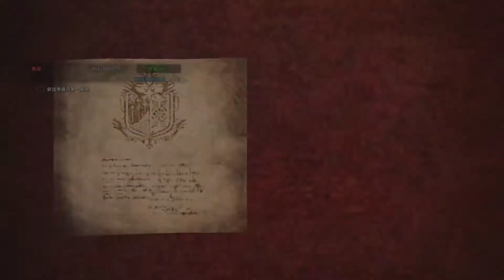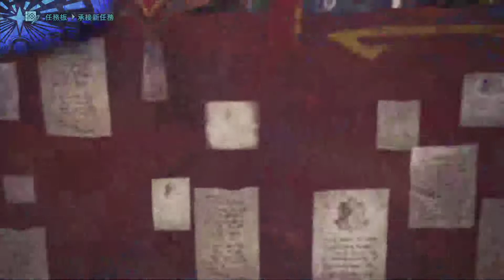【AK】PS4 魔物獵人世界：Iceborne 9/10 抓銀(淫)猴啦&可愛的猴頭 (part3)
魔物獵人 世界：Iceborne